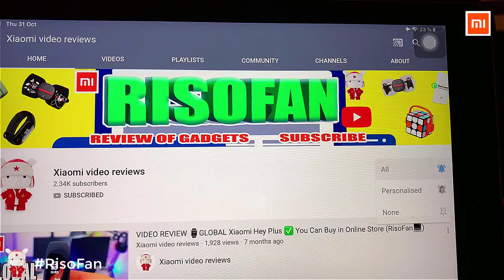Xiaomi Wanbo Wansing Q6A mini Smart Intelligent Projection